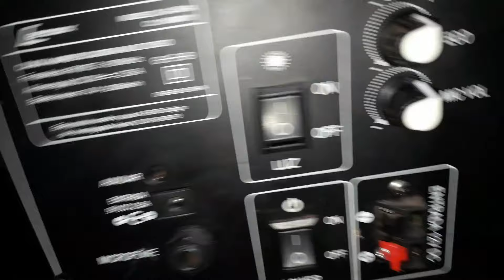Caixa amplificada amvox Cuidado com Essa peça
Neste vídeo mostro e demonstro como Essas caixas amplificadas de Nova Geração com tecnologia simplificada são muito eficientes em som porém frágil em resistência são caixas de um custo-benefício compatível porém não é caixa para competição ou para forçar um som mais agressivo